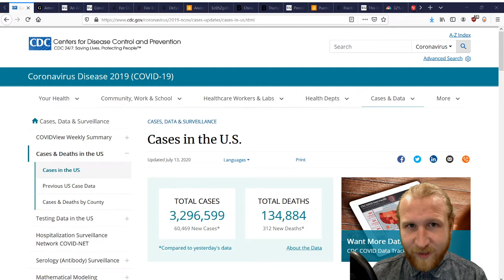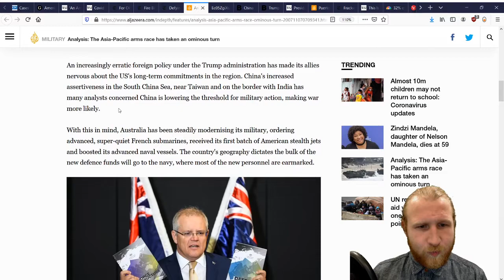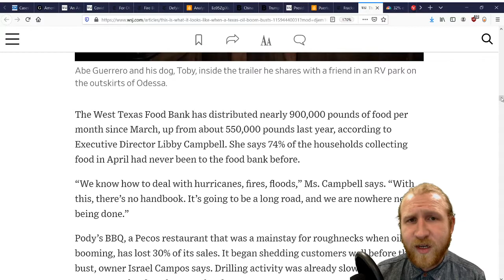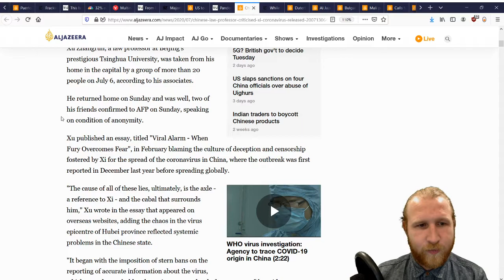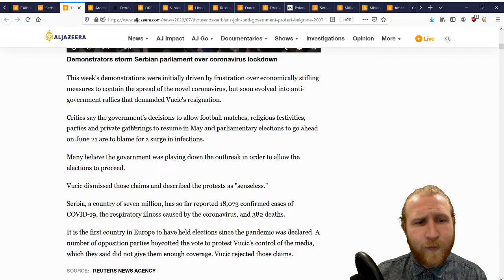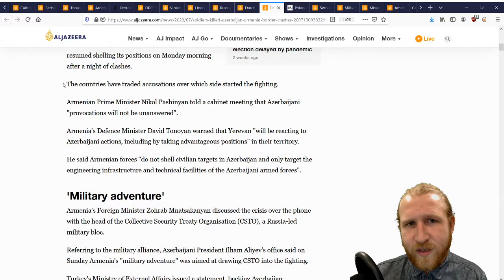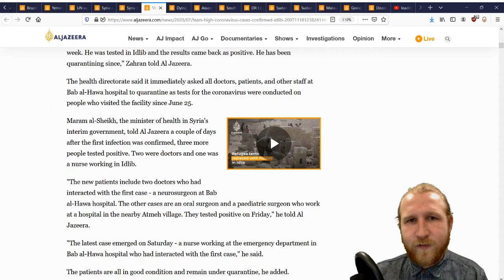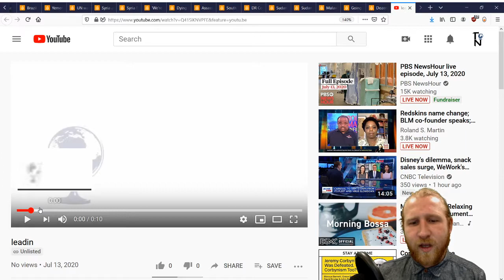World News July 13th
This is my best attempt at covering important World News in one take.  Thank you for viewing, please share everywhere.  Sources provided below.